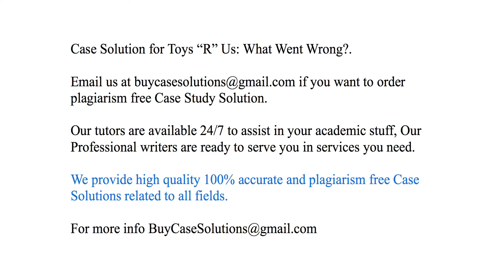Case Solution Toys “R” Us What Went Wrong?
Toys “R” Us What Went Wrong? Case Study Analysis & Solution

Toys “R” Us What Went Wrong? Case Solution & Analysis, Case Study Solution. Every Solution is prepared from scratch, top quality, plagiarism free.